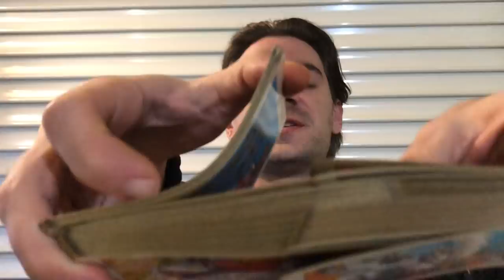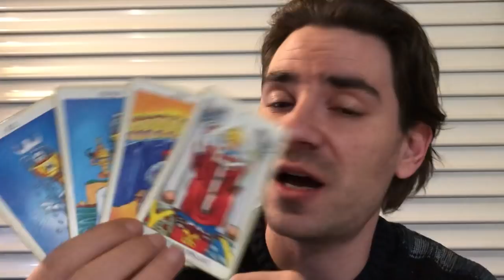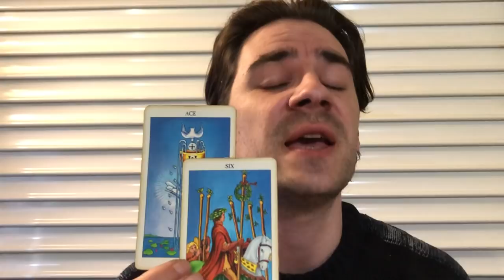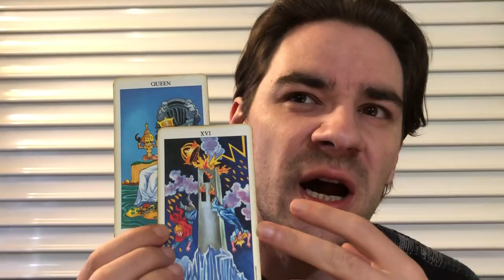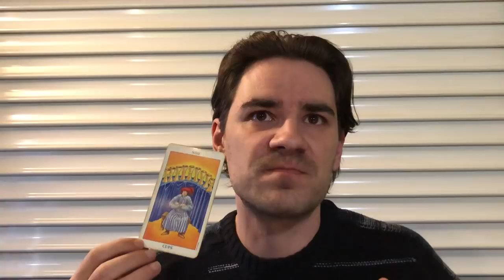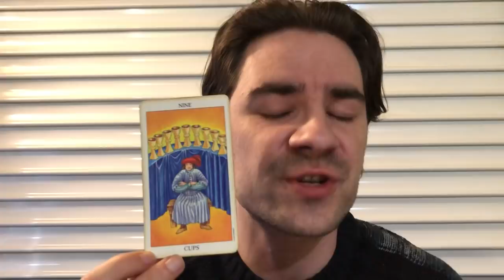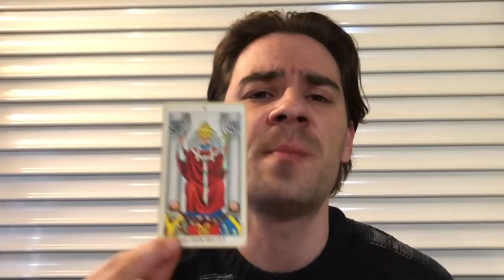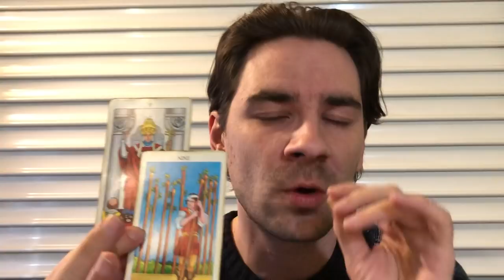LIBRA - SURPRISE EVENTS BRING NEW LOVE & A WINDOW TO SECURE IT! Libra Tarot Reading April 8-14 2019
LIBRA - SURPRISE EVENTS BRING NEW LOVE & A WINDOW TO SECURE IT! Libra Tarot Reading April 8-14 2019 MASSIVELY REDUCED SLASHED PRICES on Personal Readings with me